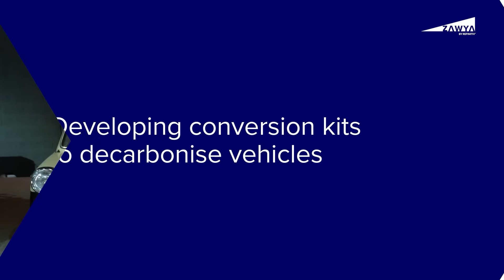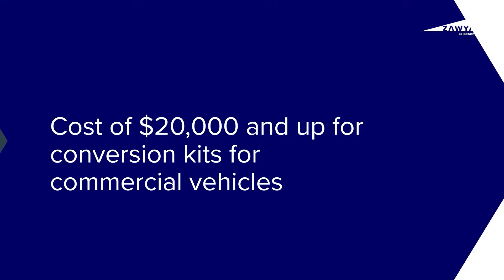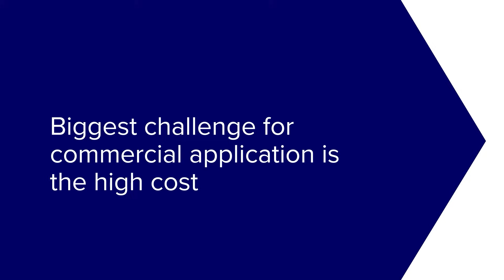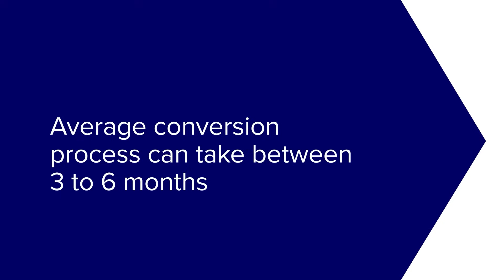UAE start-up converts classic cars into EVs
The Dubai-based FUSE is steering a growth strategy to capture the commercial market by developing vehicle conversion kits.

FUSE, a Dubai-based startup, is steering the course towards green mobility by converting classic car engines into electric. FUSE aims to offset carbon emissions in the region by deploying electric conversion kits into all types of commercial vehicles.

00:00 Introduction
00:23 Developing conversion kits to decarbonise vehicles
01:25 Rise of Tesla drove sentiment towards electric mobility
02:30 Wanted to convert a classic Volkswagen Beetle’s engine to electric
03:22 Converting modern car engines requires more R&D and incurs high cost
04:18 Classic car regulations in the UAE allow room for modifications
06:10 Average conversion process can take between 3 to 6 months
07:06 Aim to micro-manufacture conversion kits
07:38 Looking to decarbonise taxi fleets in African markets
08:07 Developing retro-fit EV conversion kits for EMEA region
08:47 Alternatives available for people who cannot afford expensive EVs

Interview by: Bindu Rai, Zawya
Edited and Directed by: Farah Heiba
Cameraman: Adrian Angeles

ZAWYA.com, a part of London Stock Exchange Group, is a leading source of regional news and intelligence, serving millions of professionals from the UAE, Saudi Arabia, Egypt, and the rest of MENA. The website has both English and Arabic versions.